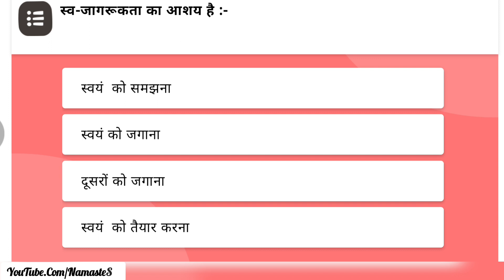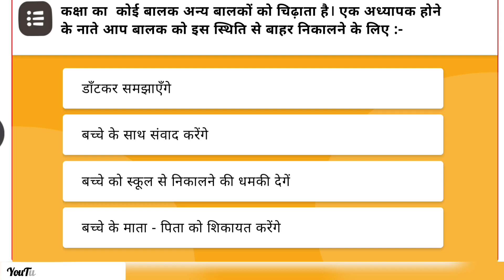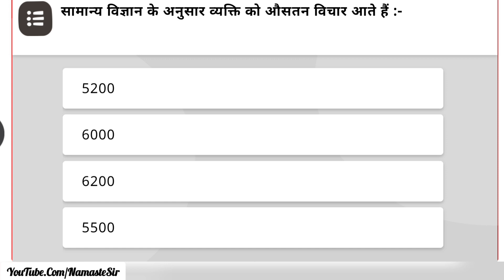RJ कक्षा में अनुकूल वातावरण के लिए सामाजिक भावनात्मक एवं नैतिक शिक्षा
RJ Kaksha me anukul vatavaran ke liye samajik bhavnatmak evam netik shiksha Answer Key 2022

RJ कक्षा में अनुकूल वातावरण के लिए सामाजिक शिक्षा के उत्तर kaksha me anukul ke liye answer keydiksha

कक्षा में अनुकूल वातावरण
दीक्षा ट्रेनिंग
diksha training

answer key
उत्तर
rj kaksha me anukul vatavaran

diksha training
teacher training
diksha online training
diksha app training
teachers training on diksha
digital teacher training
diksha app
nishtha teachers training rajasthan
rise diksha teacher training
diksha training for teachers
diksha app second training
diksha training kaise karen
online training on diksha app
diksha app training for teachers
teacher online diksha training
diksha online training kaise le
diksha online training for teachers

दीक्षा app पर दो नये प्रशिक्षण मॉड्यूल शुरू || diksha app training last date